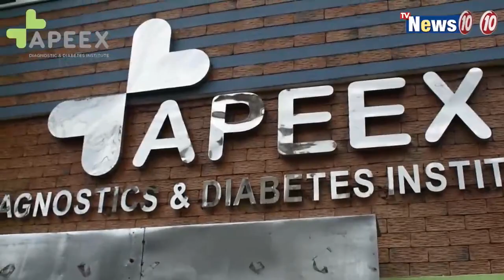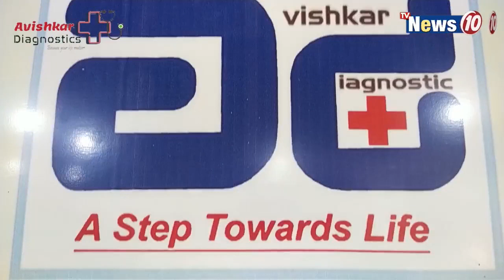২ কোটি টাকা প্রতারনায় ২ ব্যক্তিকে গ্রেপ্তার || Mumbai police arrested two people from Siliguri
২ কোটি টাকা প্রতারনায়  শিলিগুড়ি থেকে ২ ব্যক্তিকে গ্রেপ্তার মুম্বাই পুলিশের   ||  Mumbai police arrested two people from Siliguri for cheating of 2 crore rupees.